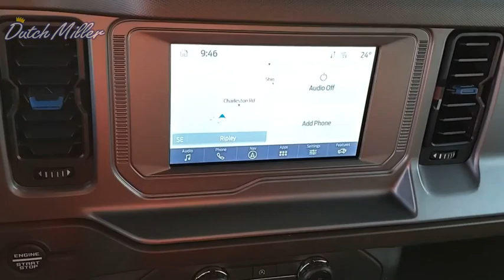2023 Ford Bronco FT541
2023 Ford Bronco Base

Dutch Miller of Ripley
3315 Charleston Rd